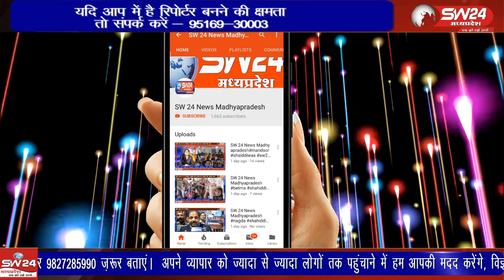सागौर के जयंत सेन जो काफी समय से अपनी एक अलग पहचान बनाने के लिये स्ट्रगल कर रहे थे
सागौर के जयंत सेन जो काफी समय से अपनी एक अलग पहचान बनाने के लिये स्ट्रगल कर रहे थे जो कई समय से डांस ओर एक्टिंग के ऑडिशन दे रहे थे पर उनकी मेहनत 7 साल बाद एल.एक्स फ़िल्म प्रोडक्शन के माध्यम से सफल हुई